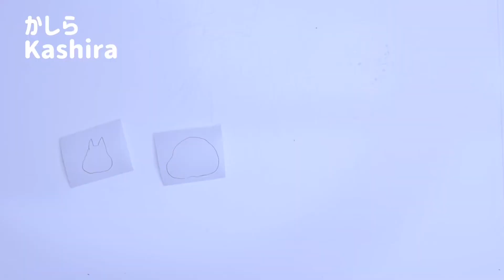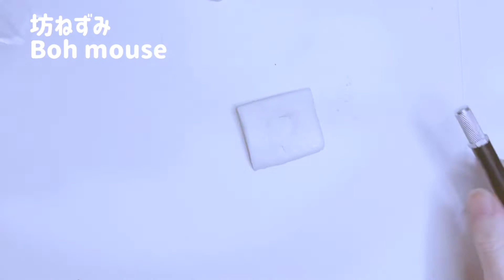【キャラ弁】千と千尋の神隠し 湯婆婆How to make Spirited Away bento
千と千尋の神隠しのキャラ弁を作りました

湯婆婆